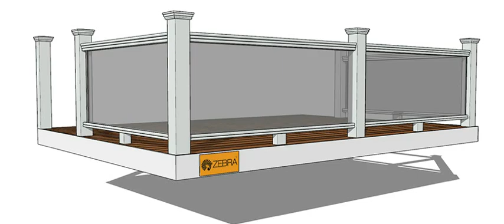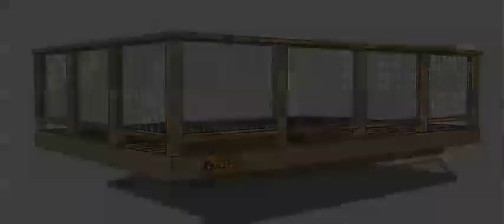Deck Railing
Deck Railing catalog Get inspired with new creative ideas for your deck projects including aluminum glass railing, aluminum baluster railing systems, pressure treated vertical and horizontal railing, cable railing, composite deck railing.